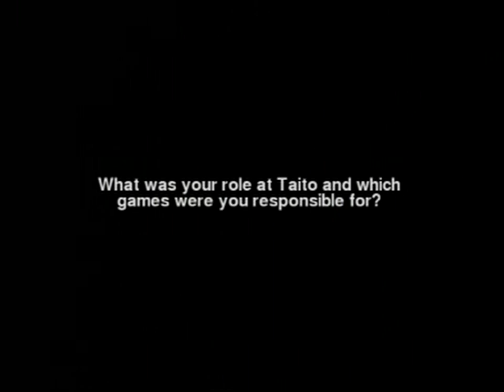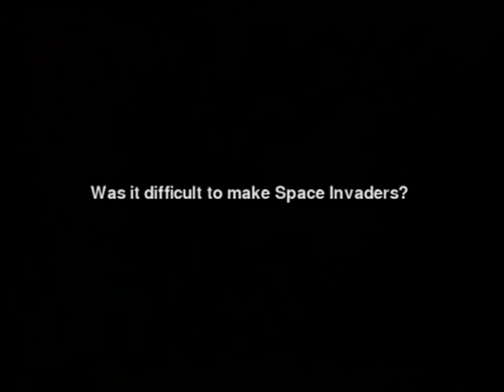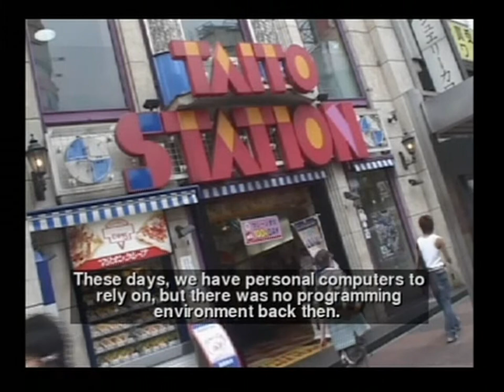Interview With Tomohiro Nishiado Of Taito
Creator of space invaders